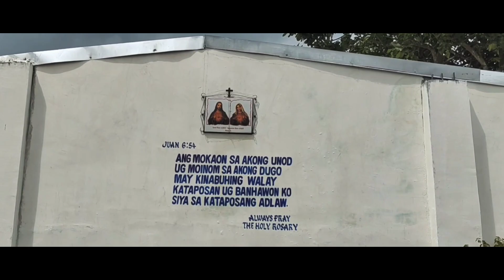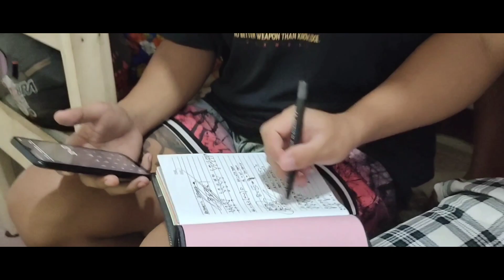Go Ahead - Pheno Gang